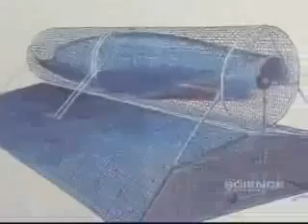Chicago Wind Power - Urban Wind Turbines